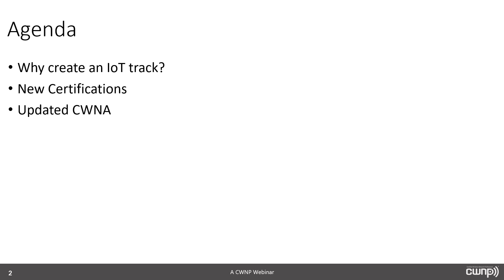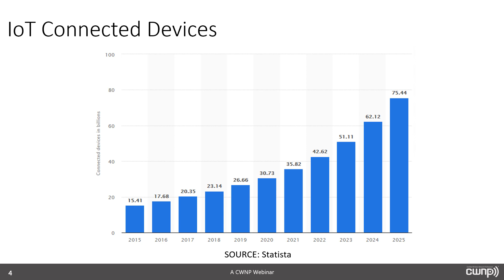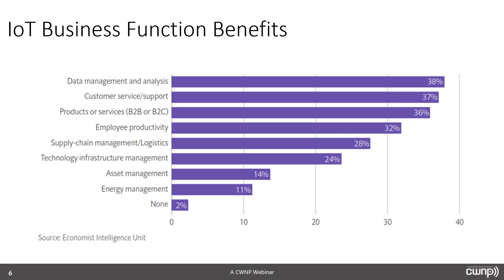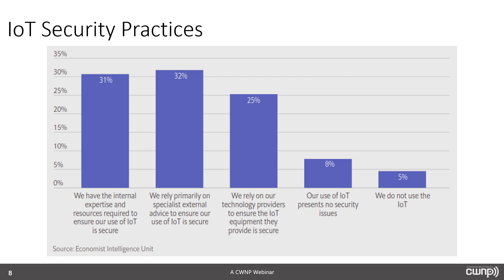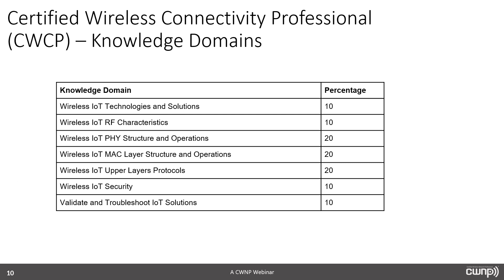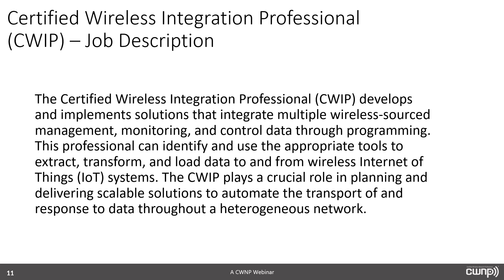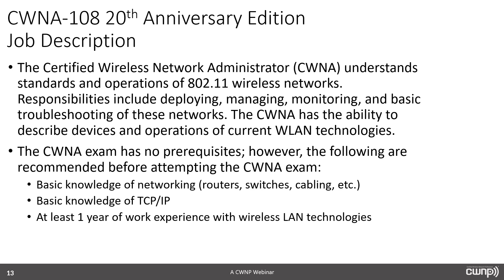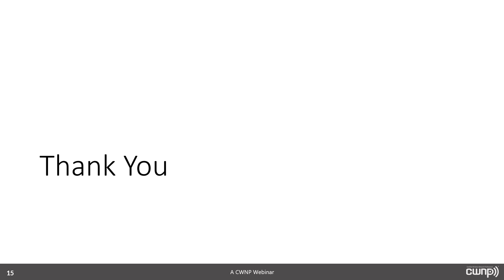CWNP New Certifications 2020 - February Webinar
In this webinar, Tom Carpenter discusses the new certifications coming in 2020 as well as the update to CWNA. Learn about the IoT track and more.